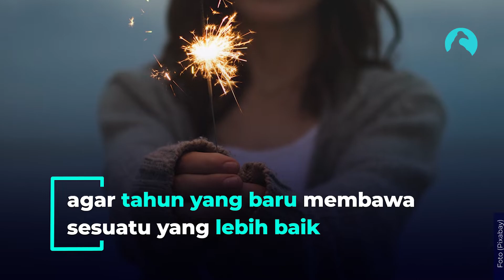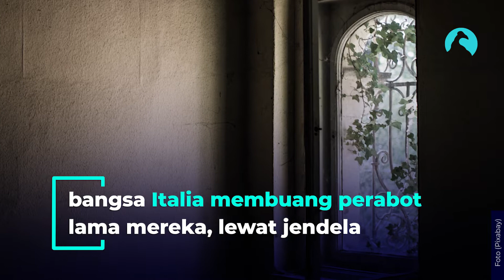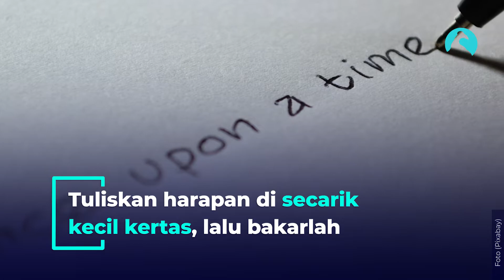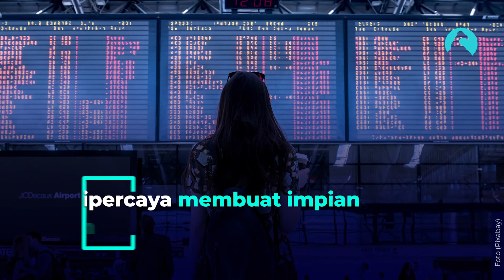8 TRADISI UNIK DUNIA MENYAMBUT TAHUN BARU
Tidak semua perayaan menyambut Tahun Baru dilakukan dengan hitungan mundur menggunakan dentingan gelas minuman. Tidak juga dengan kembang api.
Sejumlah negara memiliki cara unik menyambut Tahun Baru. Walaupun terdengar sangat tidak masuk akal, orang masih melakukannya sebagai bagian dari tradisi.